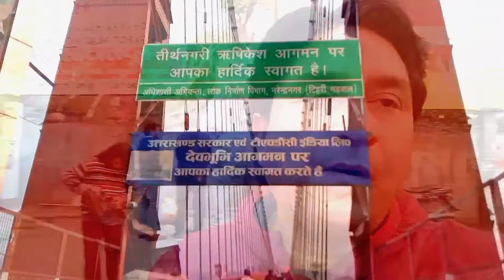ऋषिकेश - विश्व अध्यात्म एवं योग केंद्र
हमारा देहरादून टूर अब समाप्ति की ओर था। लौटते वक्त हम लोग ऋषिकेश पहुंचे ऋषिकेश भारतीय राज्य उत्तराखंड के देहरादून जिले में स्थित एक नगर है। यह गंगा नदी के किनारे स्थित है और हिंदुओं का एक प्रमुख तीर्थ स्थान है। नदी के किनारे कई मंदिर और आश्रम बने हुए हैं ऋषिकेश को गढ़वाल हिमालय का प्रवेश द्वार भी कहा जाता है। ऋषिकेश को विश्व की योग नगरी के रूप में भी जाना जाता है। यहां हालांकि हम शाम को 5:00 बजे पहुंचे फिर भी कुछ क्षण यहां बिताए और गंगा आरती में भी सम्मिलित होने का अवसर प्राप्त हुआ। अगर आप भी यहां आने का प्लान कर रहे हैं तो उससे संबंधित जानकारी ब्लॉग के माध्यम से आपके लिए लाने का प्रयास किया है। यहां आने से मन में शांति का अनुभव हो रहा है।
।। धन्यवाद।।

keep supporting.

will continue to entertain you

Instagram.comprakashsinghdhauni